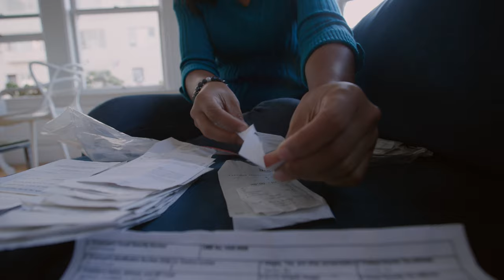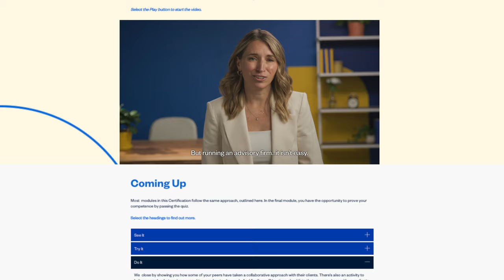Introducing Collaborative Accounting™ | Recap Video | FreshBooks Accounting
In under 4 minutes, get a recap of our newly launched Collaborative Accounting™ model that reinvents the future of accounting. With Collaborative Accounting, a new and advanced way of working with clients, your firm can showcase your advisory expertise while leveraging an intuitive platform for your clients.